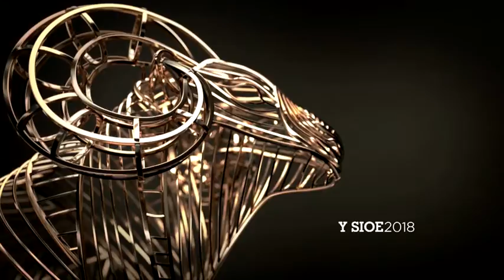Teirw Ifanc - Rhan 1 | junior Bukks - Part 1